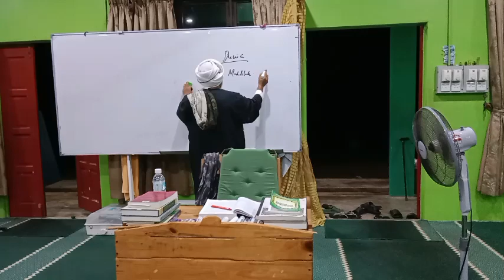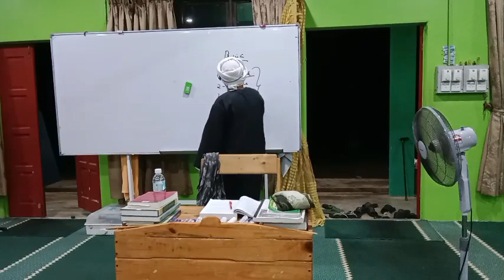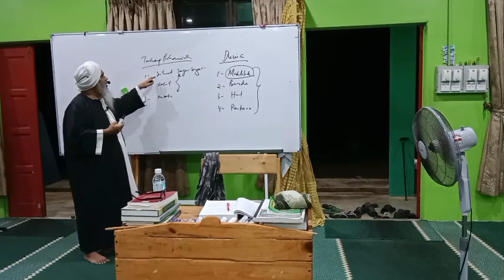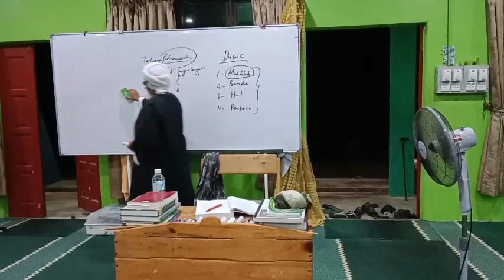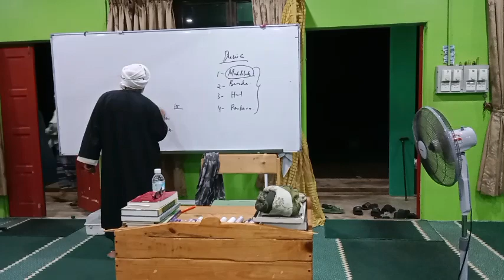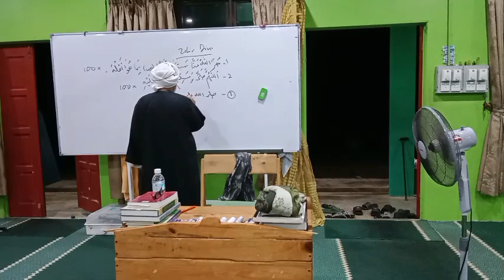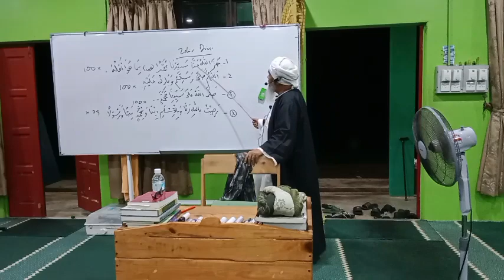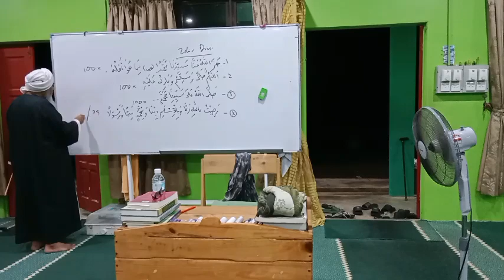sheikh Abdul Qadir Jailani fathul Robbani muka 61 syarah Ustad Dr Amir Hamdan Othman pada 24/6/23